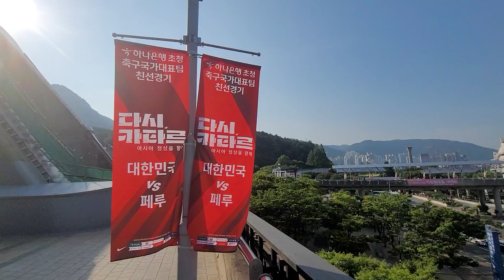현재상황 ⚽️다시 카타르, 아시아 정상을 향해⚽️내일(6월 16일) 부산아시아드주경기장에서대한민국과 페루의 국가대표팀 친선 축구경기가 열립니다